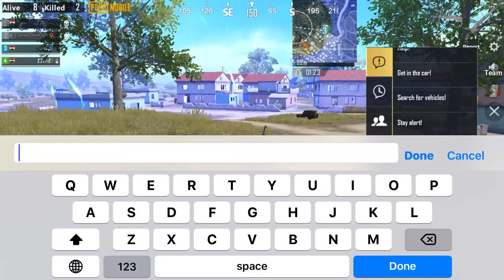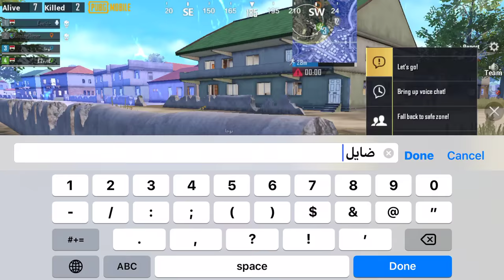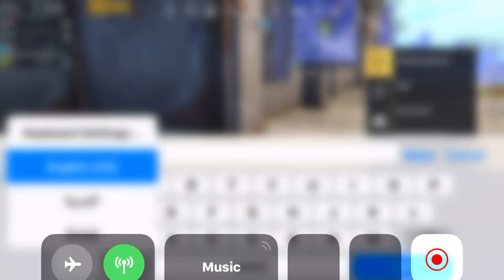اخذناها الأول! الفريق عشوائي وماحد يسعف الثاني !!